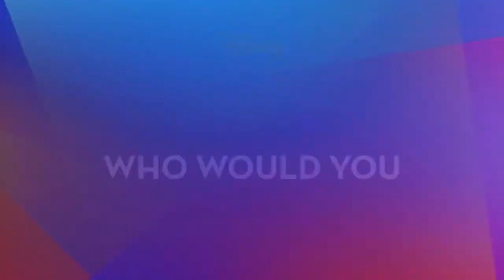Who Would Disney+ Stars Invite to a Movie Night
Find out who Jeff Goldblum, Hilary Duff, Gina Rodriguez, and more would invite to a Disney+ movie night.

Watch all of these titles and more on Disney+,  the ultimate streaming destination for entertainment from Disney, Pixar, Marvel, Star Wars, and National Geographic. Disney+ will launch in the U.S. on November 12, 2019 for $6.99 per month. Visit DisneyPlus.com to learn more.

Visit DisneyPlus.com to register your email and be kept up to date on the service.